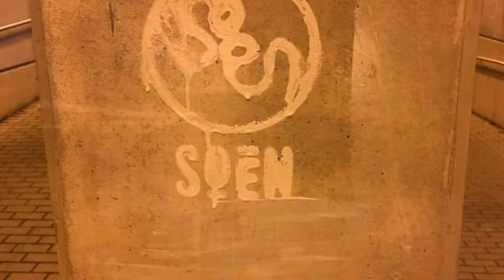Soen - Lucidity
Soen - Lucidity - astonishingly beautiful tune, big honor for progressive metal the genre from 2017 album "Lykaia"

Tracks listing:
01. Sectarian
02. Orison
03. Lucidity
04. Opal
05. Jinn
06. Sister
07. Stray
08. Paragon

"Paragon" is other attention-grabbing song to me. "Sister" and "Stray" are good too. And the others worth listening, for sure.

Band members:
Joel Ekelöf – Vocals
Martin Lopez – Drums, percussion
Lars Åhlund – Keys, guitar
Stefan Stenberg – Bass
Marcus Jidell – Guitar

Lyrics (incomplete as far as I can hear and understand):

In a purple room
drowned of needles
Sailing to the sun
Reaching higher
Sleeping on a bed…

Passing night and day
wasting hours

Lying on the grass
By the river
Captured by the moon…
Dreaming wide awake
Moving slowly
Waiting for a change
Never coming

Can't see the danger waving my eyes
Everyone's a stranger wearing disguise

Let the journey end and ties you to stay

Writer(s): Lars Ahlund, Leif Stenberg, Joel Ekelof, Martin Lopez, Marcus Jidell